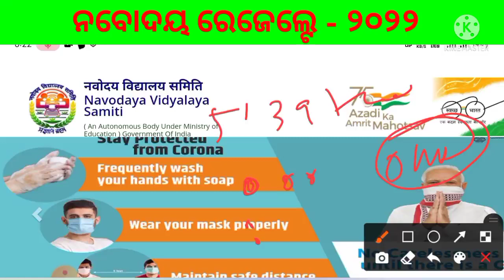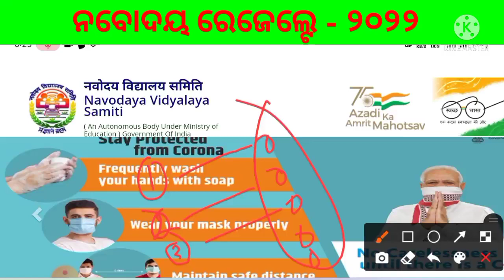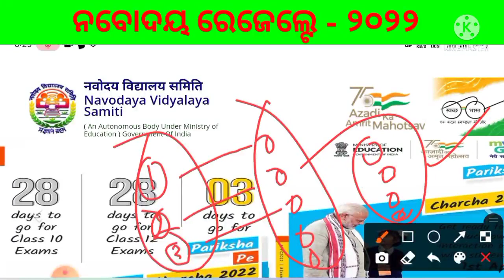navodaya result 2022|jnv result 2022 class 6|how to check navodaya class 6 entrance exam result 2022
in this video sumanta guruji discuss about how to check Odisha navodaya class 6 entrance exam result 2022

Cover topics:
navodaya vidyalaya result 2022
Odisha navodaya entrance exam result 2022
jnvs result date 2022
class 6 navodaya vidyalaya entrance exam result
jnv result for class 6 Students
how to check jnvs result 2022
nvs exam result date
navodaya result kebe asiba
kemiti check Kariba navodaya Result
jnvs class 6th entrance result date 2022
jnv class 6th result date 2022
navodaya ka result kab aaega
navodaya entrance exam result 2022
navodaya result 2022 kabe asiba
navodaya result 2022 kabe asiba class6
navodaya ka result kab aayega 2022
navodaya ka result kabe bahariba 2022